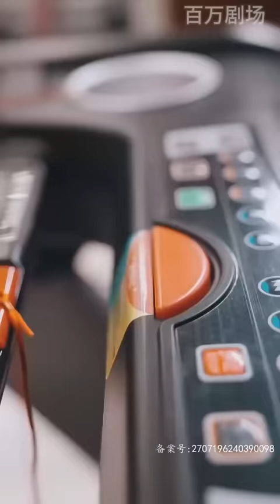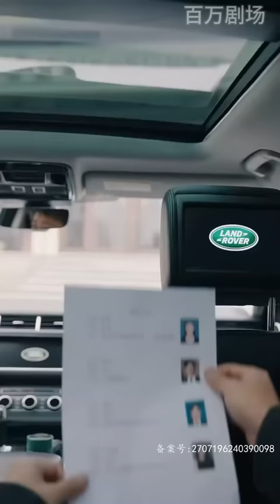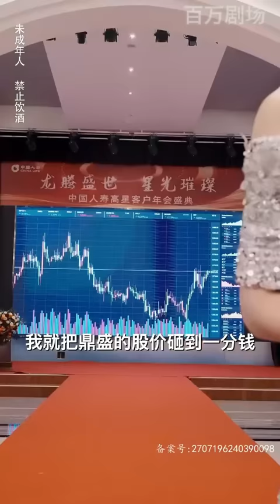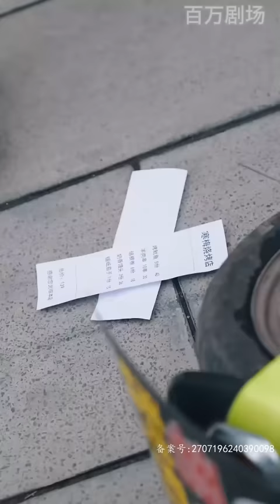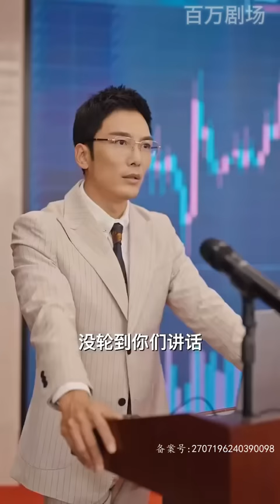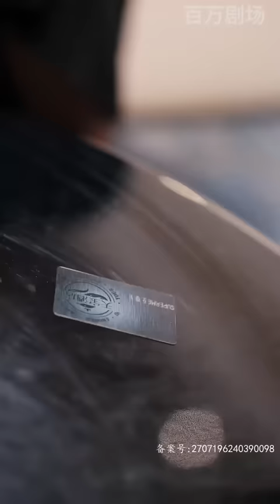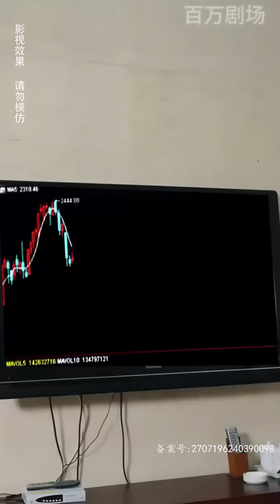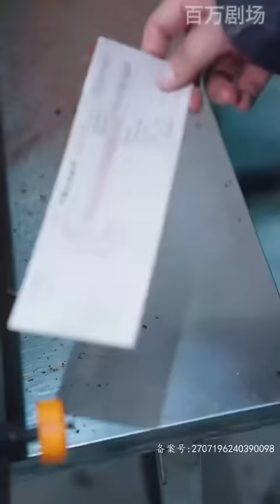[Multi SUB] 《震惊我爸竟然是神豪》（全集）白天他是卖烤串的小老板，到了晚上他竟然和亿万总裁谈笑风生，美女总裁老婆知道他的真实身份后惊了。。MiniDrama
【百万好剧场】每日更新短剧！正版授权！带你看个够！